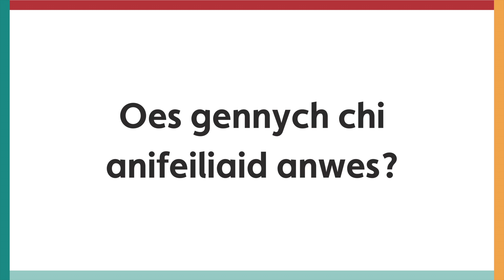Cwestiynau Cyflym i'r Beirdd Plant (4/5)